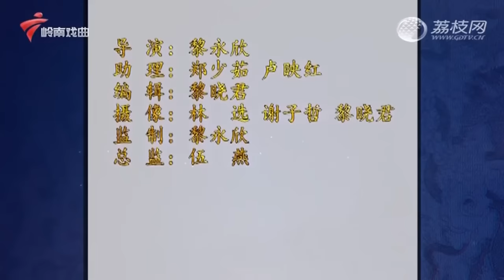粤剧《金凤与银龙》, 陈源进 庞秀英, 唱腔细腻, 表演富有层次【剧场连线】粤剧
广东卫视 广东电视纪实频道 剧场连线2023 作为频道的王牌栏目之一,每天不间断地为戏迷观众送上精彩的粤剧,受到广大戏迷观众的高度关注和热烈追捧。